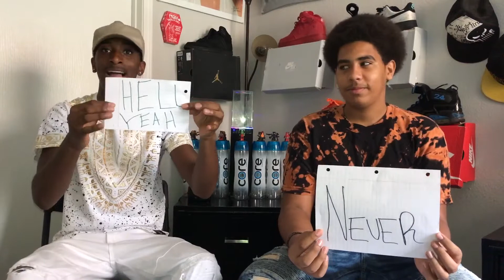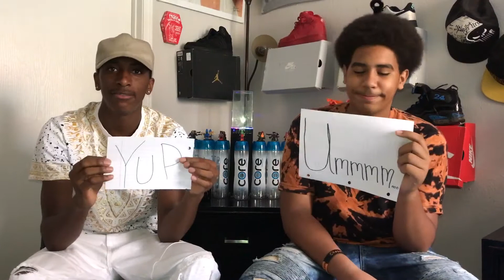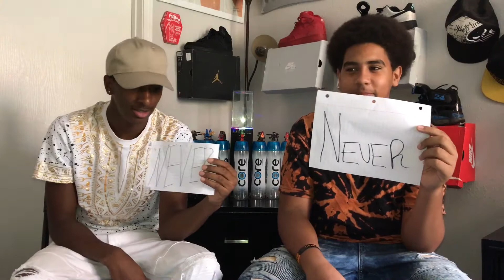Never have I ever challenge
Questions: 1: never have I ever robbed a bank
2:never have I ever shoplifted
3:never have I ever lied in this game
4:never have I ever secretly cursed out one of my parents
5:never have I ever been out of the country
6:never have I ever ate something off the floor
7:never have I ever jumped someone
8:never have I ever flooded the toilet
9:never have I ever peed my self over the age of 12
10:never have I ever embarrassed my self in public
11:never have I ever got rejected in public
12:never have I ever killed someone
13:never have I ever farted at a awkward moment
14:never have I ever hated someone
15:never have I ever hit 1000 followers/friends on any social platform
16:never have I ever stick gum under a desk
17:never have I ever bit my tongue
18:never have I ever kissed someone of the same sex
19:never have I ever been robbed
20:never have I ever ate a Carolina reaper
21:never have I ever kicked a cat into the air